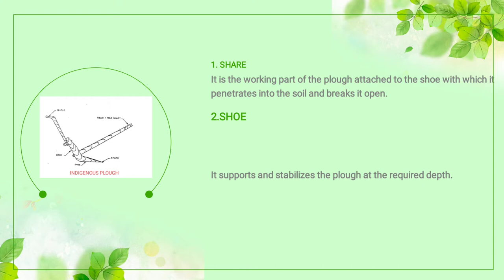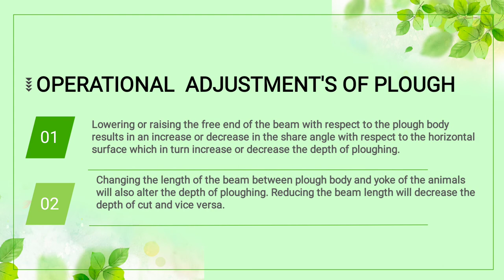INDIGENOUS PLOUGH : DEFINITION'S,EXPLANATION'S,PART'S AND OPERATIONAL ADJUSTMENT'S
ABOUT ME :-
Glad to share with you the smallest and best knowledgeable shots
“LEARN FROM THE PAST😲,
PREPARE FOR THE FUTURE🤔,
AND PERFORM IN THE MOMENT😊"

IN THIS VIDEO :-
INDIGENOUS PLOUGH  : Definition , Explanation,parts and operational adjustment

1).Definition of  indigenous plough
2). Explanation's of indigenous plough
3). Part's of indigenous plough
         a). share
         b). shoe
         c). Body
         d). beam
         e).Handle
4).Operational adjustment's of plough